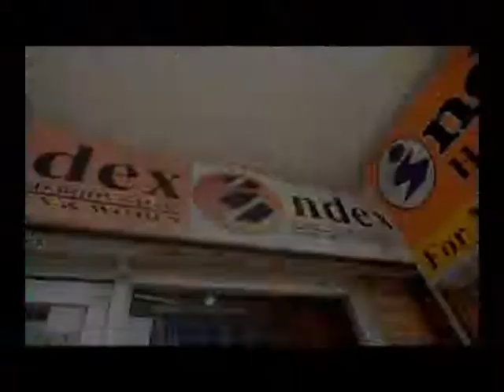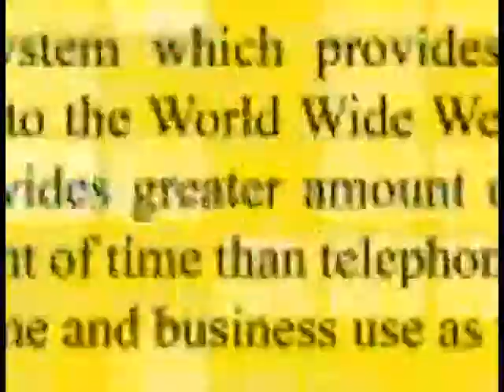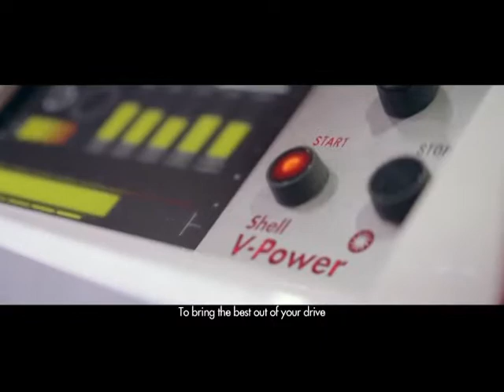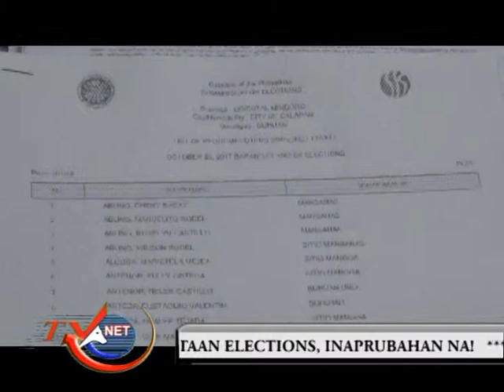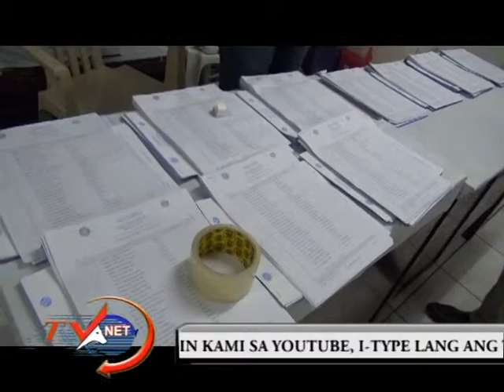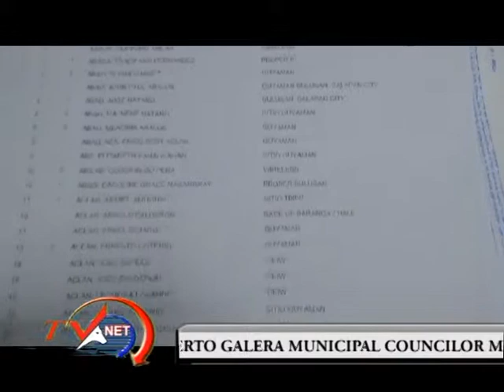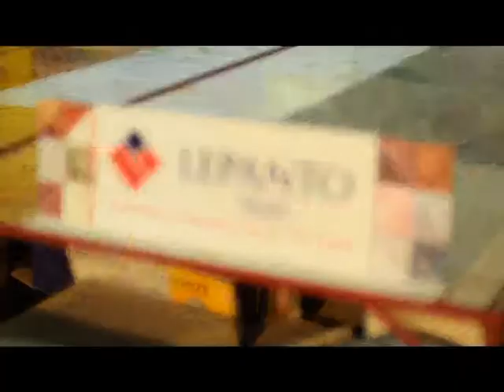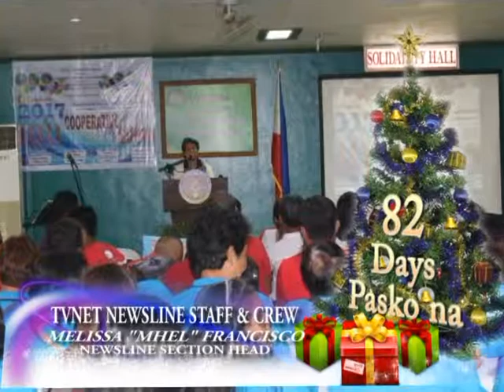mpeg2 newsline October 4, 2017